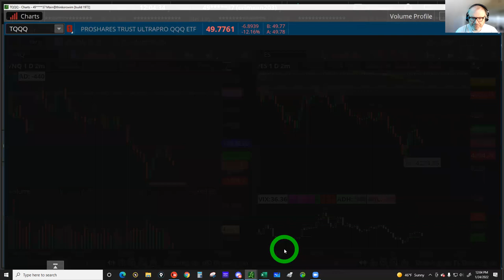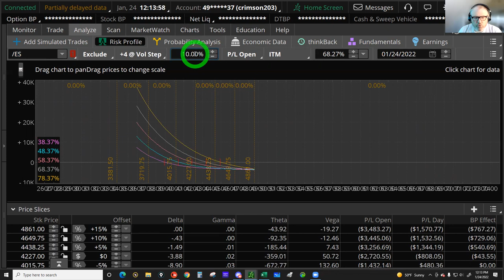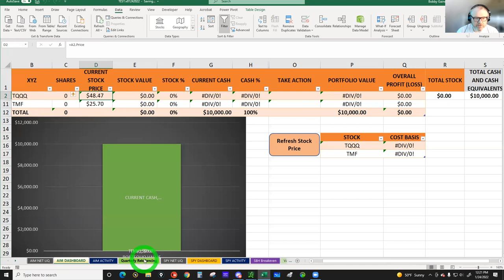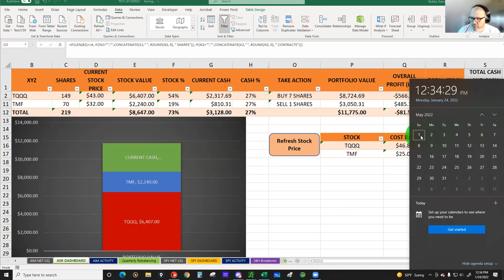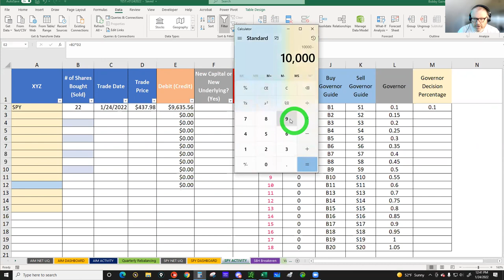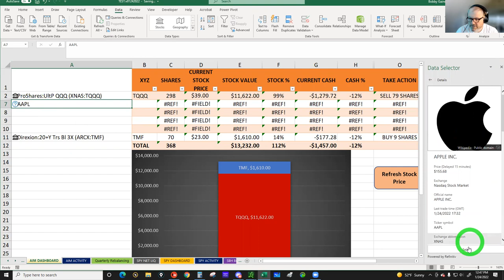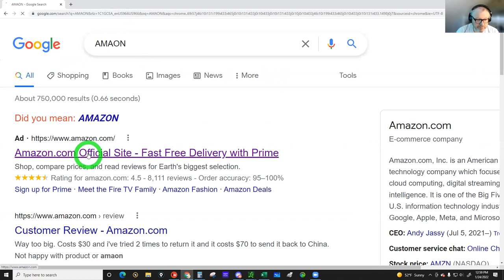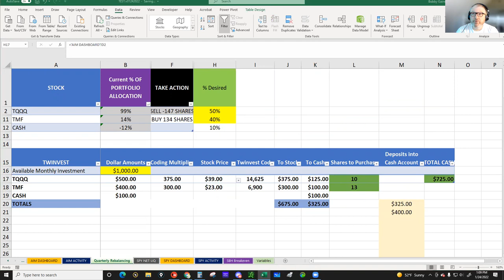YOUR GUIDE TO THE AUTOMATIC INVESTMENT MANAGEMENT SPREADSHEET!